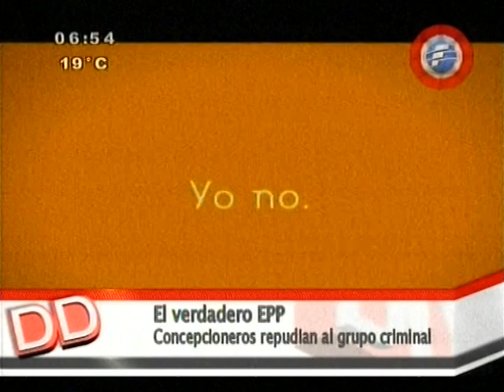"El verdadero Ejército del Pueblo Paraguayo, somos nosotros" - 13/05/14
A través de un vídeo, jóvenes concepcioneros afirman que los del EPP están rodeados, no por las fuerzas conjuntas, sino por el pueblo, el verdadero Ejército del Pueblo Paraguayo que son todos los ciudadanos honestos.